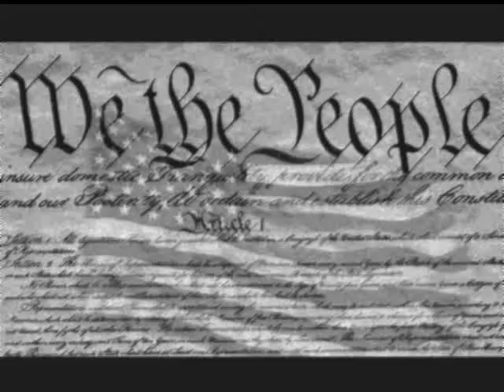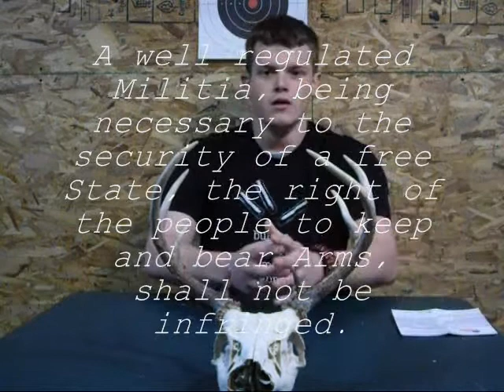C-SPAN StudentCam 2012 Blazin' Guns A movie about the 2nd Amendment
A entry movie from Nicholas Patterson for C-SPAN StudentCam 2012 competition. About the 2nd Amendment from the United States Constituion.